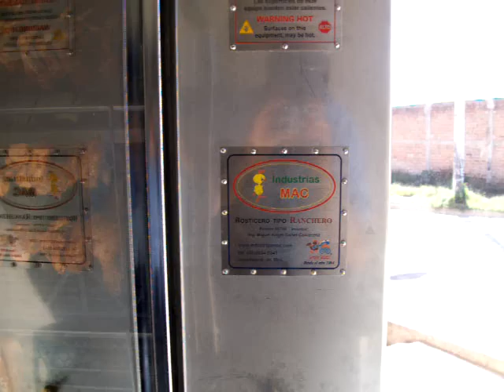Industrias MAC. Rosticero Ranchero Comercial 24 Pollos.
Rosticero Ranchero. Inventado por Miguel Angel Curiel Camarena, para las Rosticerías Rizo. Luego comercializado nacionalmente.